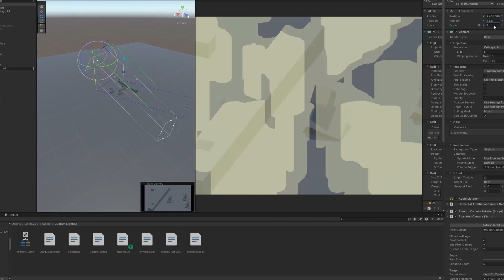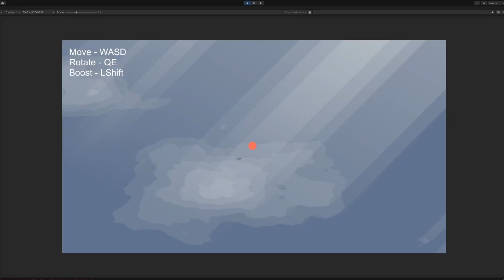Exploring How to Create God Rays (Volumetric Lighting)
I hope you enjoyed sharing this journey with me of exploring volumetric lights and simulating cloud shadows on the screen.

I don’t know if this approach is standard or not, but I think it looks good and it runs very well, which is the most important thing for me.

If you like the way this effect looks like and you want to achieve the same effect, then please consider subscribing so you won’t miss the upcoming announcement video as I’m currently in the process of publishing this as an asset on the Unity Asset Store.

However, keep in mind that this system currently only works with orthographic projection, but I’ve been thinking of ways to use the same optimization techniques in perspective projection mode as well. Please let me know if this is something you would be interested in.

Intro - 0:00
Creating basic God rays - 0:21
Simulating cloud shadows on screen - 1:09
Optimizing - 3:44
Development montage - 5:30
Outro - 7:32